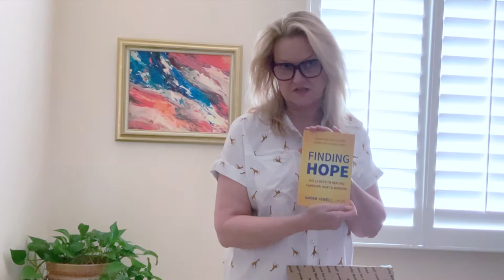FINDING HOPE--FINALLY!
We all need hope. Hope is what helps us get through tough times. It's what we can hold onto when all else is gone.

No one knows that like the gal who wrote Finding Hope--the 12 keys to healing hardship, hurt & sorrow, Amber Jewell. Amber was a victim of severe child abuse, and healed to become a foster and adoptive parent, a social worker, an educator, and now an author.

I love receiving books that I had the privilege of helping to "birth" like this one. This is going to help so many people. or wherever good books are sold.